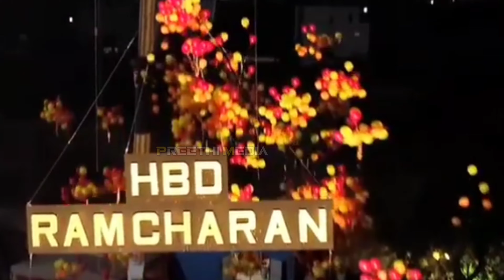నా బిడ్డలగ ఎందుకు పుట్టలేదు \ actress meena sensational comments on acharya poster|prrethi media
నా బిడ్డలగ ఎందుకు పుట్టలేదు \ actress meena sensational comments on acharya poster

Preethi Media is uploading movies information, short filims,current information, political news,Ap News, Telengana News, Tollywood information, Tollywood heros, Tollywood heroins updates Filim updates,public opinion,Historical facts, mystories, Gossips,New Releases, Trailers, Preethimedia ETC